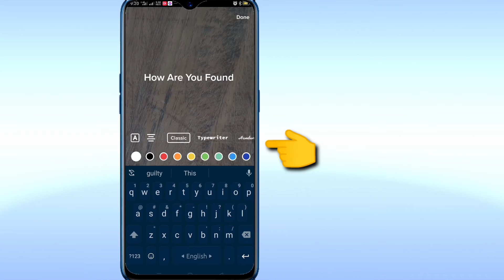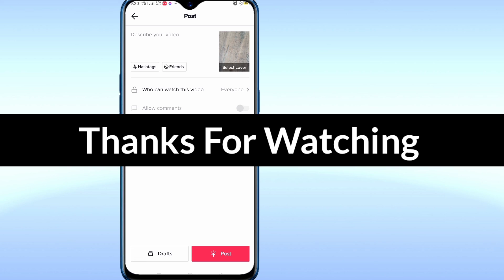How to Use TikTok text-to-speech voice (2021) || How to do text to speech on TikTok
How to use Text to Speech on TikTok

Here in this tutorial, i will show you How to use Text to Speech on TikTok  2021.
It's very simple and easy method. watch this video and learn How to Do Text to Speech on TikTok.This is possible to do. Follow the steps below without skipping.